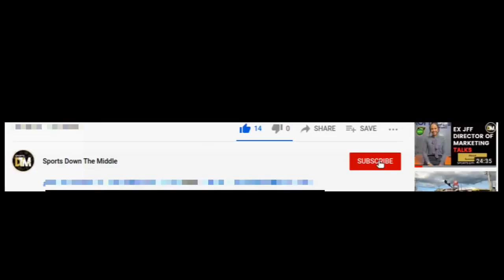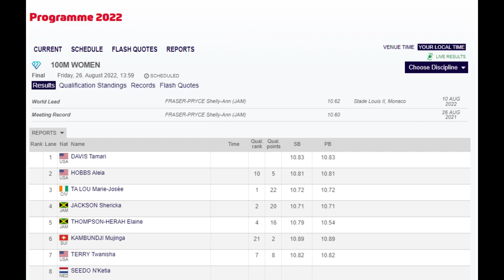Breaking News!!! Shelly-Ann Fraser-Pryce Missing From Lausanne Diamond League Start List